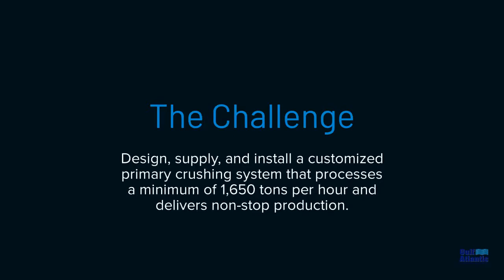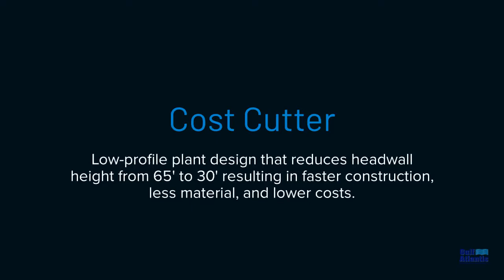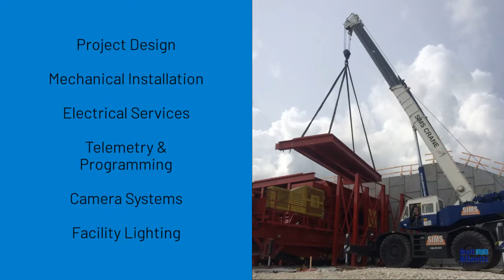Quarry Expansion feat. Dual Plant Primary Crushing System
Check out this low-profile, dual plant primary crushing system with cost cutting and time saving solutions - designed and installed by the experts at Gulf Atlantic Industrial Equipment.